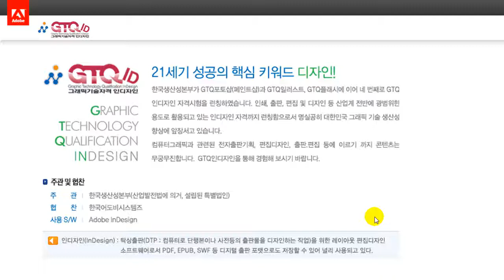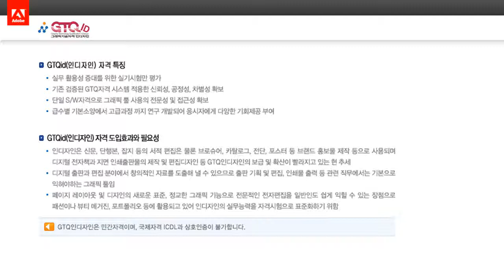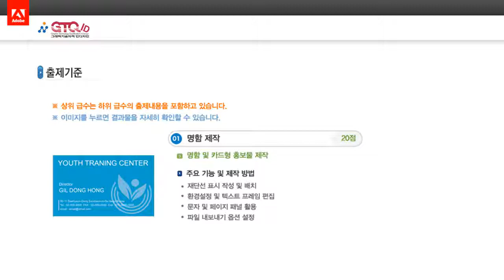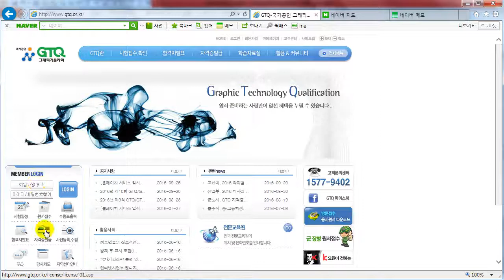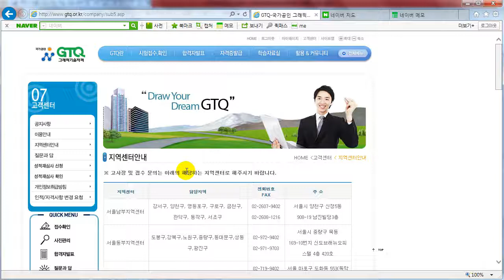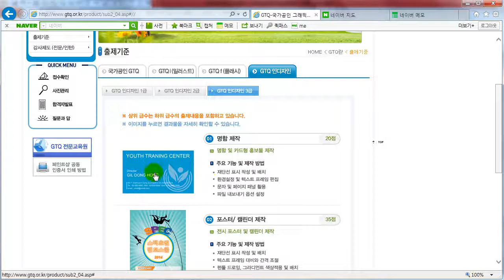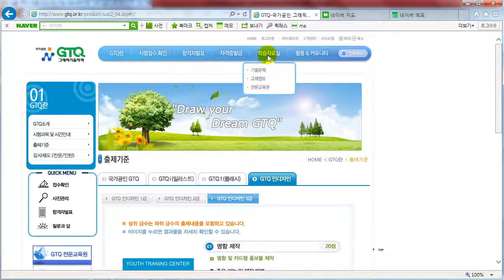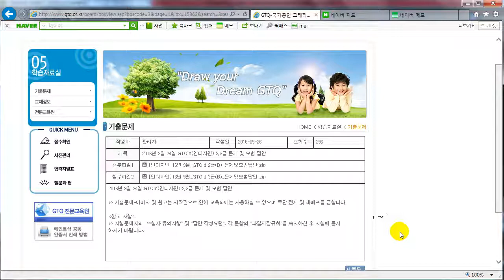HD GTQ 인디자인 CS4_3급 문제풀이 배우기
HD GTQ 인디자인 CS4_3급 문제풀이 배우기 인강 강의

학습난이도
중

학습대상
- GTQ 인디자인3급 자격증을 처음 접하시는 분들

학습방법
본 강의는 GTQ 인디자인3급 자격증을 취득하기 위한 인디자인 CS4 문제풀이 강의입니다.

강의특징
- GTQ 인디자인3급 시험의 핵심적인 내용들을 강조하여 자격증을 취득하는데 도움이 됩니다.

1 GTQ인디자인 시험 준비
2 인디자인 기출문제풀이1
3 인디자인 기출문제풀이2
4 인디자인 기출문제풀이3
5 인디자인 기출문제풀이4
6 인디자인 기출문제풀이5
7 인디자인 기출문제풀이6
8 인디자인 기출문제풀이7
9 인디자인 기출문제풀이8
10 인디자인 기출문제풀이9
11 인디자인 기출문제풀이10
12 인디자인 기출문제풀이11
13 인디자인 기출문제풀이12